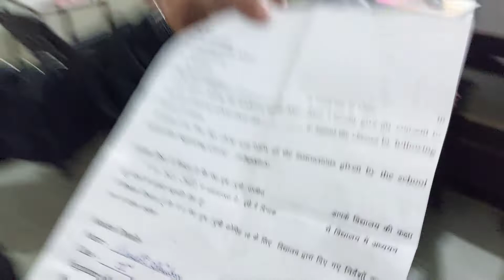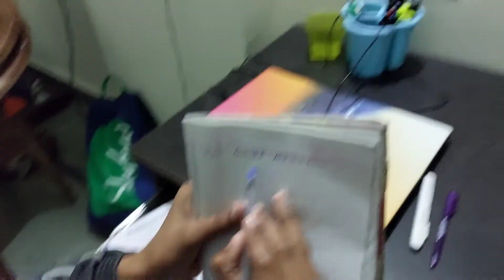Daily vlog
the